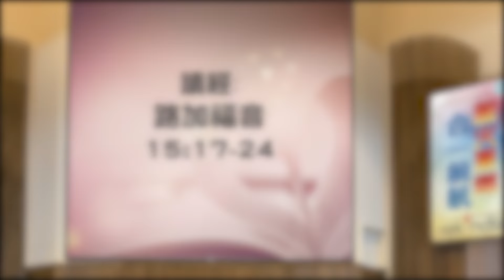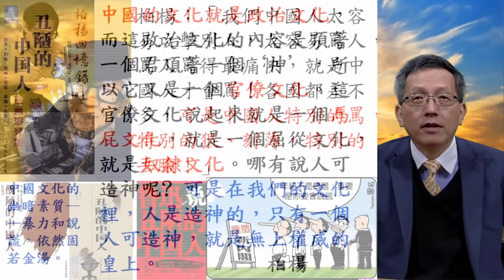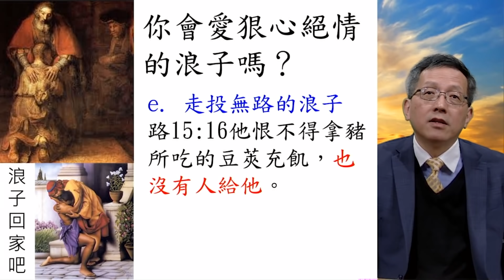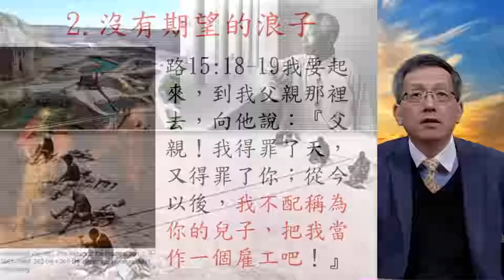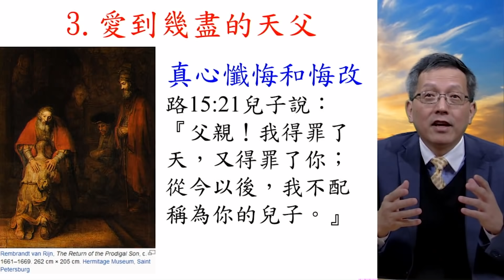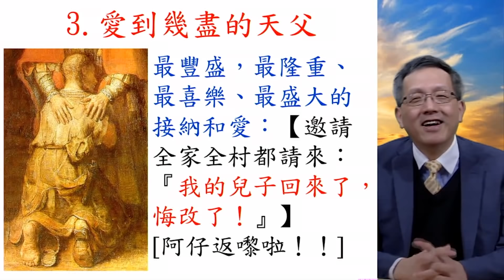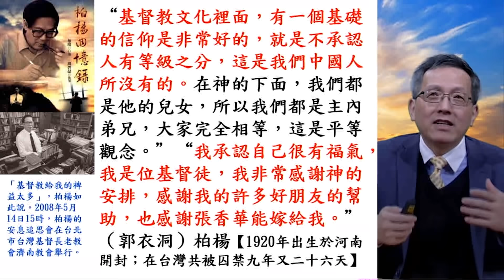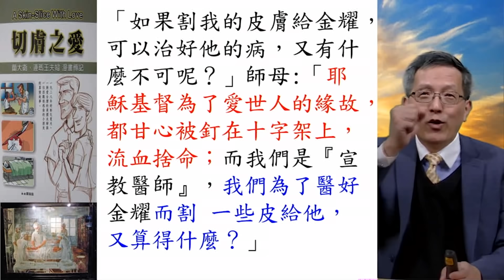路15:17-24 奇妙的愛和福音：愛．可以幾盡－蔡少琪牧師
仕宣 January 23, 2022 主日崇拜
準時崇拜，一同敬拜
奇妙的愛和福音：愛．可以幾盡－蔡少琪牧師

詩歌版權聲明：

Song Title: 榮耀歸於真神 To God Be the Glory
Word by: Fanny Jame Crosby
Translated by: 劉福群, 何統雄, 滕近輝
Album: 生命聖詩 Hymns of Life 8
Catalogs: Public Domain

Song Title: 惟信靠主 Trusting Jesus
Original Author: Edgar Page Stites Ira David Sankey
Album: 生命聖詩 Hymns of Life 278
Catalogs: Public Domain

Song Title: 每一天 Day by Day
Original Author: Andrew L. Skoog
Album: 青年聖歌II 120
Catalogs: Public Domain

Song Title: Be Thou my Vision
Original Author: Eleanor Henrietta Hull Mary Elizabeth Byrne
Catalogs: Public Domain

Song Title: 聖法蘭西斯禱文 Prayer Of St. Francis
Original Author: St. Francis of Assisi
Album: 頌樂樂 56
Catalogs: Public Domain

Song Title: 三一頌 (Doxology)
詩集：生命聖詩，536
First Line: 三一頌 / 讚美真神萬福之根， (Doxology)
Author: Thomas Ken
Language: Chinese
Publication Date: 1986

Name: OLD 100TH
Author: Thomas Ken